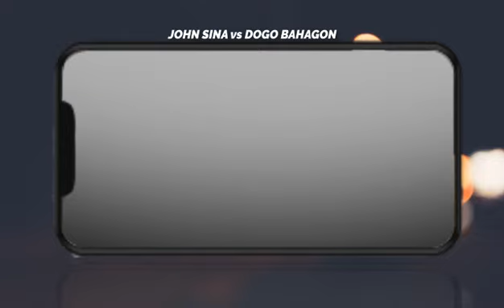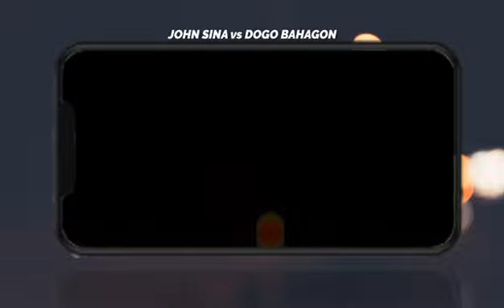DAMBE WARRIORS 69: John Sina Vs. Dogo Mai _ Secretly Recorded The New Champion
The Almighty Fight we have been waiting for John Sina against Dogo Maitakwasara ... A match shrouded in secrecy .. There is a reigning Champion.

Category Sports